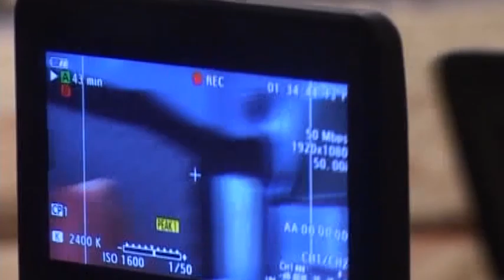Sher Singh and Shraddha Romance Upcoming TWIST Piya Rangrezz 11 NOV 2015